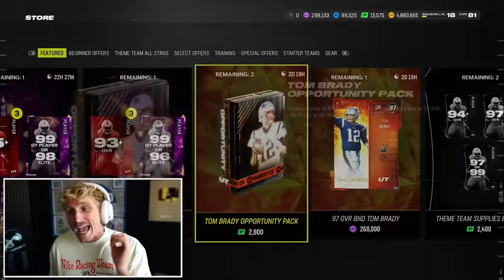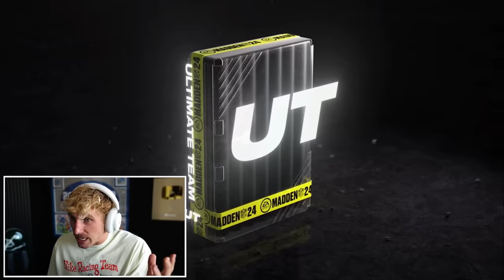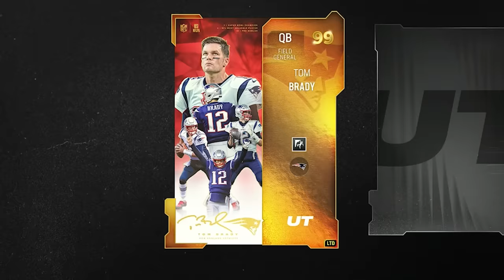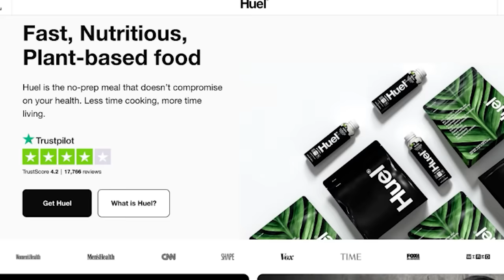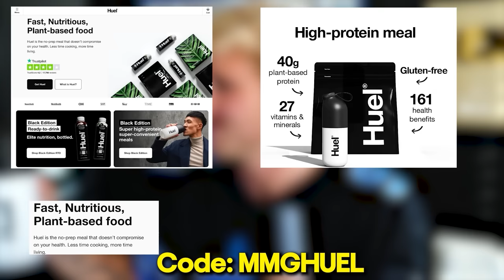This is the BEST Card in Madden 24!